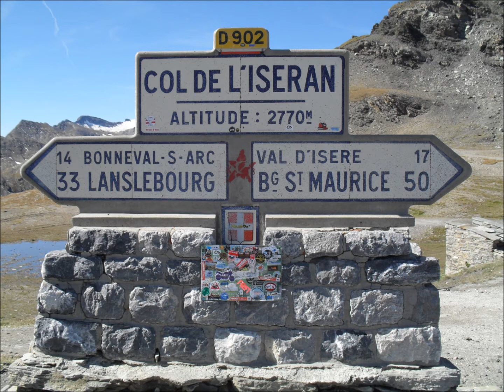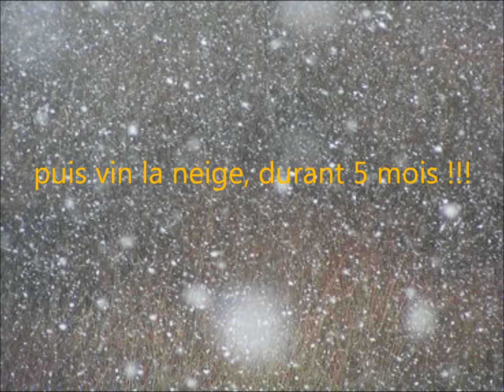Maurienne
vidéo des paysage de Maurienne, a voir si l"aventure vous tente de venir en vacance !!!